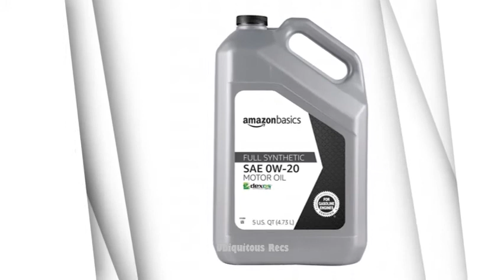TOP 5 Full Synthetic Oil You Can Get it Now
FULL SYNTHETIC OIL | CAR ENGINE OIL & FLUIDS. Castrol Many car manufacturers now insist on full synthetic oil. If so, you need to protect your warranty with just the right engine oil, and exactly the right specification. Full synthetic motor oil | Mobil™ Full synthetic motor oil outperforms conventional motor oils and enhances the protection and performance of your vehicle. Synthetic oil vs. conventional oil | Mobil™ What's the real difference between full synthetic, synthetic blend and conventional oil? Find the answers to the most frequently asked questions here. 5. Is synthetic. Full Synthetic Oil: Amazon Buy products related to full synthetic oil products and see what customers say about full synthetic oil products on Amazon ✓ FREE DELIVERY possible on. Types of Motor Oil - How To Pick The Right Engine Oil Full Synthetic Oil: The oils made for high-tech engines, whether in a Chevy Corvette or Mercedes-Benz, are full of synthetics. If these oils pass. Should You Use Synthetic Oil in Your Car? - Consumer Reports Some brands use “synthetic blend” oil, which is a combination of conventional and synthetic oils. Blends don't deliver the full benefits of. The 25 Best Synthetic Oils of 2020 - Motor Day Jump to Full Synthetic Oils - Valvoline SynPower 0W-20 Full Synthetic Motor Oil Key Features: Compatible with gasoline engines; 0W-20 formula; Helps.   Shell Helix Fully Synthetic Motor Oils | Shell Global Shell Helix fully synthetic motor oils are manufactured from 100% synthetic base stock. Mobil 1 Advanced Full Synthetic Motor Oil 5W-30, 5 qt. Mobil 1 Advanced Full Synthetic Motor Oil 5W-30 helps to improve fuel economy and extend engine life for vehicles of all ages better than conventional oil. Is Synthetic Oil Worth the Extra Cost? (Synthetic vs. AutoZone Full synthetic oil, compared to traditional motor oil, is exactly what it sounds like. It consists entirely of synthetic compounds. To be more specific, it consists of a. Full Synthetic Engine Oils | Supercheap Auto New Zealand 60 of 102 - Browse our extensive range of full synthetic engine oils from leading brands including Castrol, Penrite, Nulon & more at SCA NZ. Buy online. Valvoline™ Advanced Full Synthetic Motor Oil : Product. Valvoline™ Advanced Full Synthetic Motor Oil is formulated to provide enhanced engine protection against heat, deposits and wear. Find this and other. Is Synthetic Motor Oil Better for Your Car? Angie's List “If you're using full synthetic oil, we recommend going about 7,500 between changes,” says Leo Jay of Dere Auto in Seattle. Bell says that with. Full Synthetic Oil | PEAK® Auto Motor Oils | Synthetic Engine. Synthetic motor oil is a vehicle lubricant that is artificially created through synthesis of petroleum with various chemical compounds. Synthetic motor oil can handle. Motor Oil - Full Synthetic | O'Reilly Auto Parts 24 of 222 - Order Motor Oil - Full Synthetic for your vehicle and pick it up in store—make your purchase, find a store near you, and get directions. Synthetic Lubricants and Synthetic Oil | Mobil 1™ India Mobil 1™ 0W-40 Advanced Full Synthetic Motor Oil is engineered for the latest gasoline and diesel (without Diesel Particulate Filters or DPFs) engine technology. Synthetic Blend vs Full Synthetic Motor Oil - Advance Auto Parts Since many drivers find it hard to afford oil changes with full synthetic compounds, synthetic blends are offered by many manufacturers as a cost-.